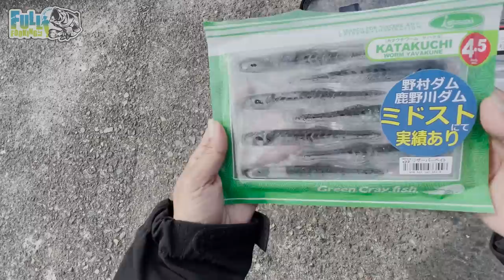急に始まるファイトが強烈すぎた・・・【東京湾シーバス】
【釣具いちばん館】

🌟中古釣具買取20％UPキャンペーン

🌟2000円以上のルアーを2個買うと、安い方が半額になるキャンペーン
(例)5000円のルアー2個購入→5000円+2500円=7500円

”11月19日〜12月3日まで同時開催”

釣具いちばん館のSNS
🎣習志野店